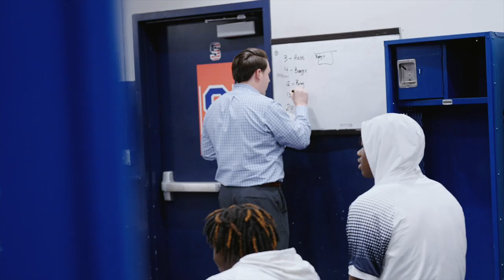Archbishop Stepinac Puts Win Streak On The Line vs Mount St. Michaels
Boogie Fland and the Stepinac Crusaders on Mount St Michaels in a CHSAA league battle